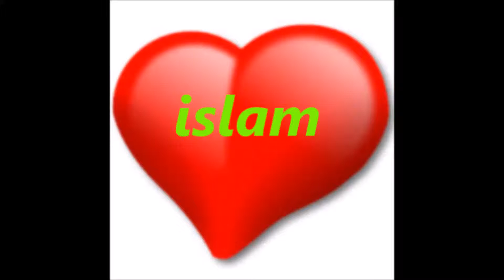very young european green eyes chose islam